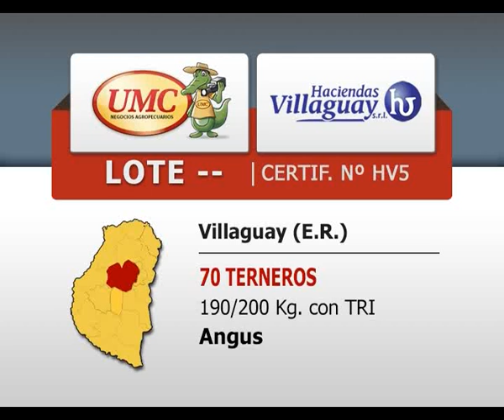UMC 22 10 14 CERTIF HV5